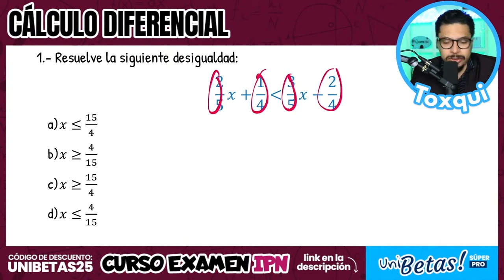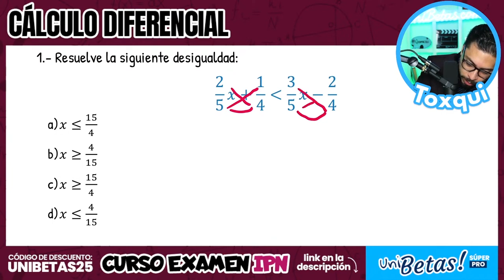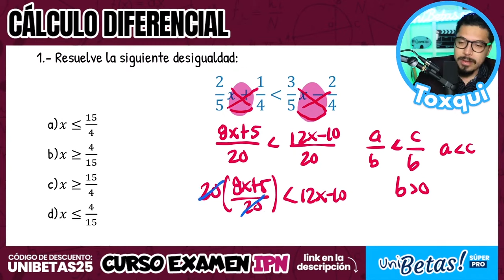Examen IPN 2024 pregunta 1 de Cálculo Diferencial: Resuelve Desigualdades Lineales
¡Bienvenidos, futuros estudiantes del IPN! 🧑‍🎓 En nuestro primer reactivo del Examen Simulador IPN  2024, nos sumergimos en el mundo del cálculo diferencial con una desigualdad que pondrá a prueba nuestra habilidad para manipular y resolver expresiones algebraicas. En este video enfrentaremos una desigualdad lineal que parece sencilla, pero que es esencial dominar para cualquier examen de matemáticas. 🧠✨

En el video, les guiaré a través de cada paso necesario para resolver esta desigualdad, desde la simplificación de términos hasta el aislamiento de la variable x. Esta técnica no solo es útil para esta pregunta, sino que es una habilidad fundamental para su carrera académica, especialmente en cualquier campo de la ingeniería o las ciencias.

Recuerda que, dominar el cálculo diferencial es un paso crucial para tu éxito en el examen de admisión al IPN y estoy aquí para asegurarme de que lo logres. ¡Prepárate conmigo y asegura tu lugar en el IPN!

Inscríbete al curso ✅ Utiliza el código PROFETOXQUI para obtener un descuento

Accede la sección de materiales de UNIBETAS en donde tenemos ebooks, guías y clases gratuitas.